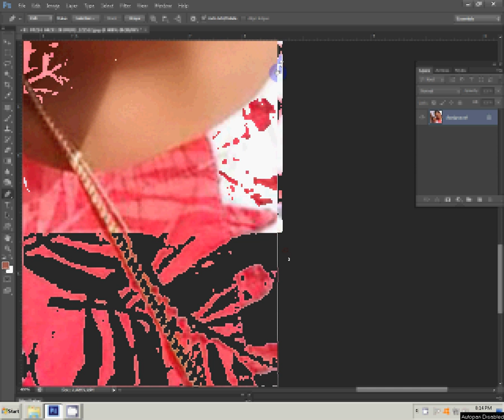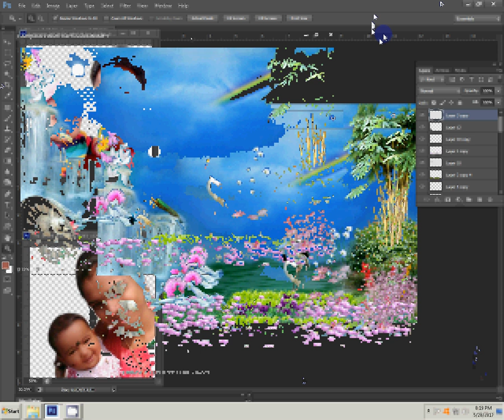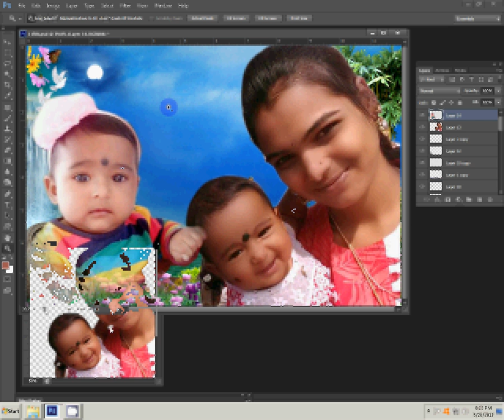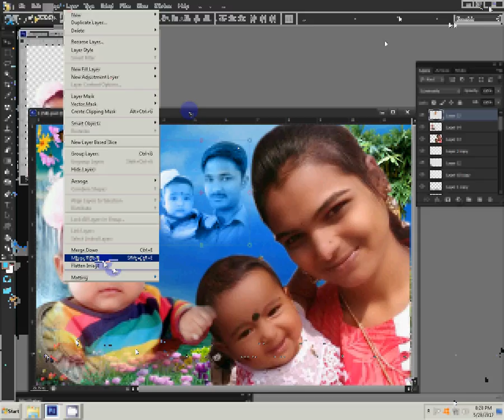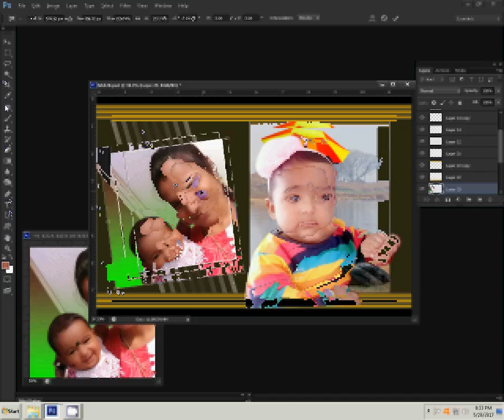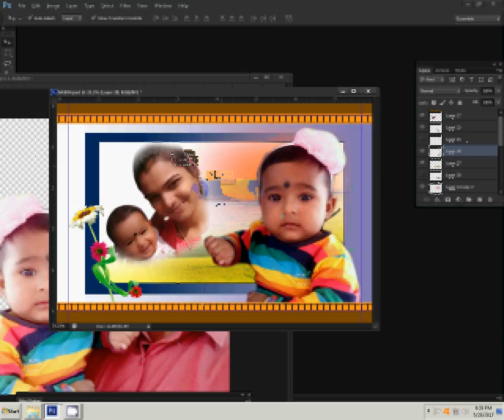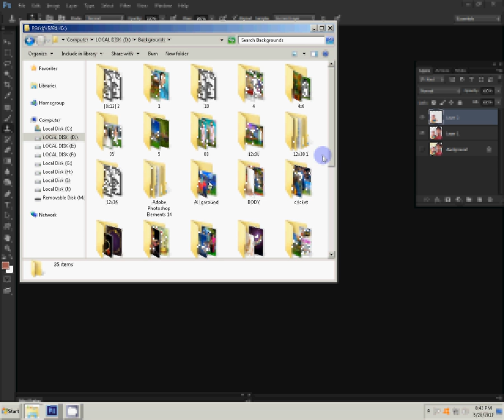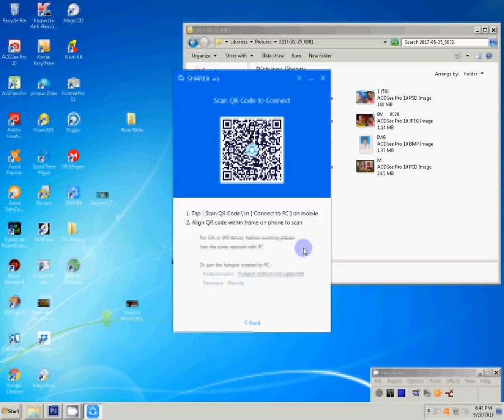how to change background of a image photoshop